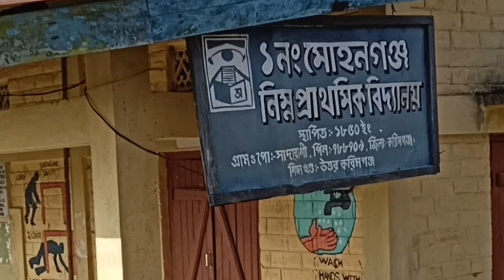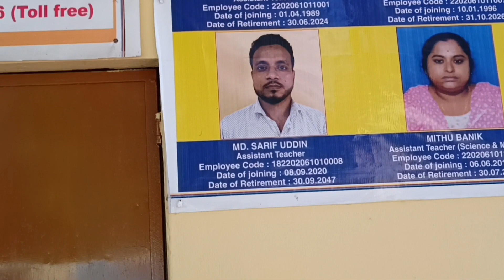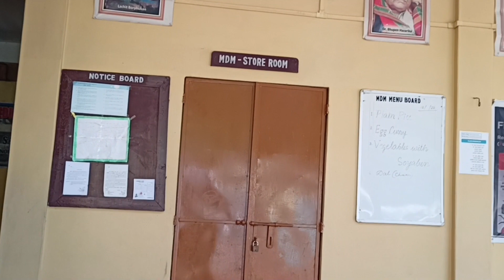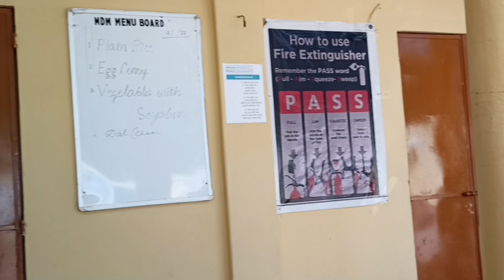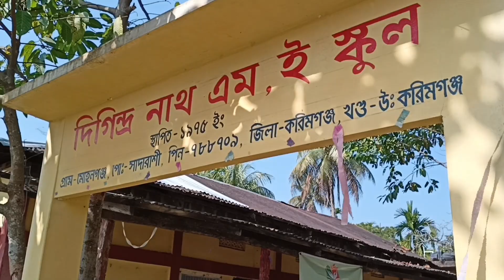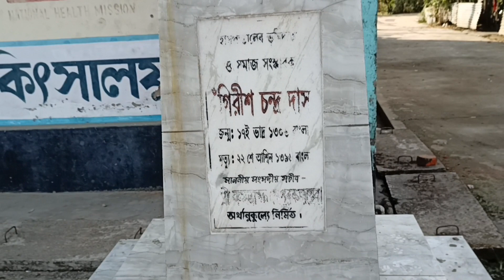গ্রামের নাম সাদারশি, Village Sadarashi.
Sadarashi is a Village in North Karimganj Tehsil in Karimganj District of Assam State, India.
It is located 4 KM towards west from District head quarters Karimganj.
 4 KM from North  Karimganj.
 Sadarashi Local Language is Bengali  (Sylheti)  .
Sadarashi Pt I Village Total population is 3677.  Village literacy rate is 77.6%.